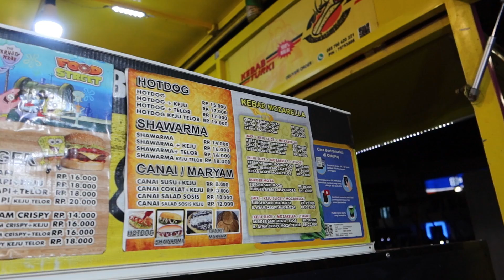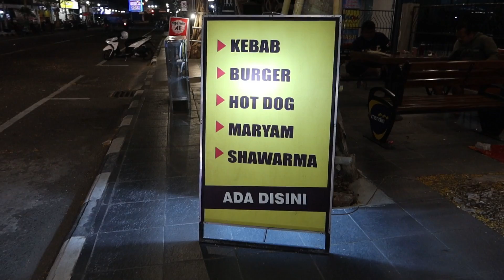Kebab Turki Enak di Ponorogo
► Alamat : Selatan Kantor Pos Ponorogo, Jalan Siberut.
► BUKA  : Setiap hari, mulai pukul 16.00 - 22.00 WIB
► HARGA : Rp. 16.000,-